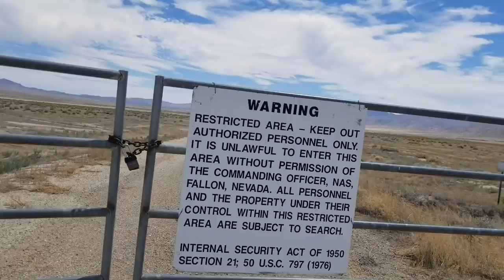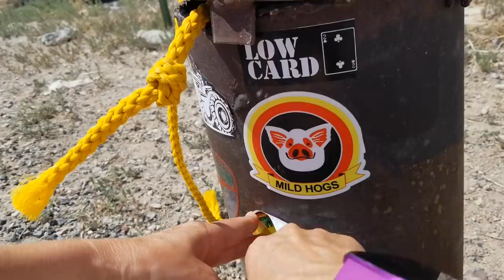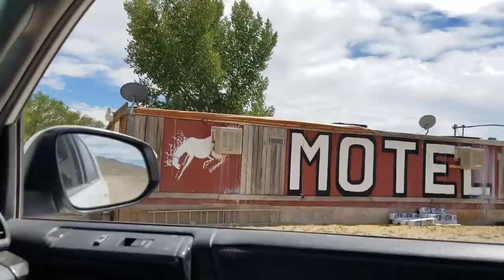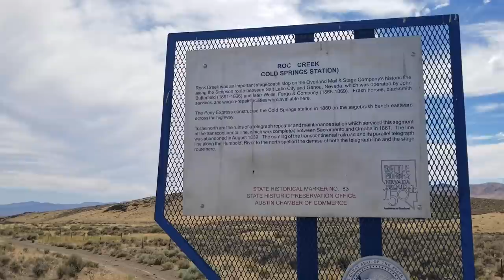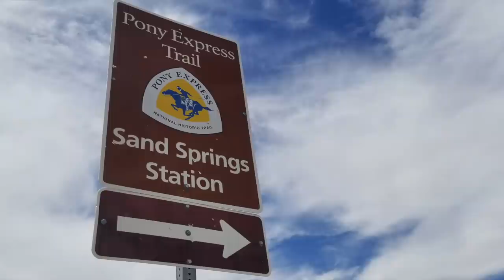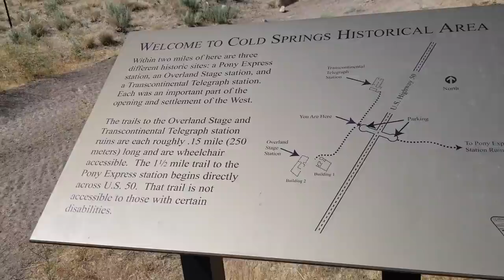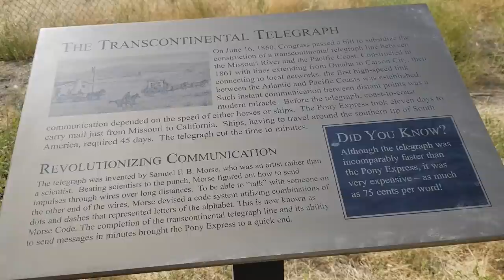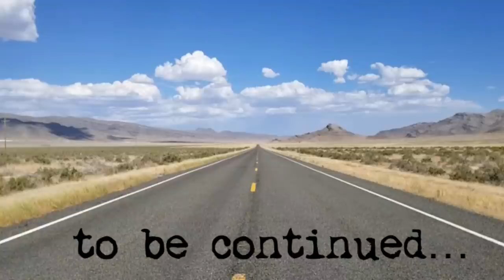The Loneliest Roadtrip: Traveling U.S. Highway 50 Across Nevada, Part 1 of 5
I was trying to social distance out in the field, but when the weekend rolled around it seemed like there were people EVERYWHERE! So I headed for the one place I figured I'd find desolation: U.S. Highway 50, a/k/a The Loneliest Road in America! This stretch of highway runs through some of the most sparsely populated parts of the West, and is said to be one of the most desolate areas in the United States. Is it just marketing hype? Come with me and find out!

Credits:Loneliest road signs by Famartin / CC BY-SA Mystery 3 - Film Noire by Kevin MacLeod is licensed under a Creative Commons Attribution license Explination by Kevin MacLeod is licensed under a Creative Commons Attribution license De Oh by Kevin MacLeod is licensed under a Creative Commons Attribution license